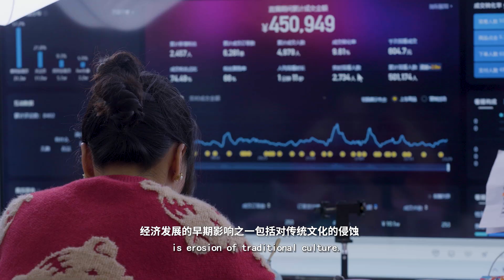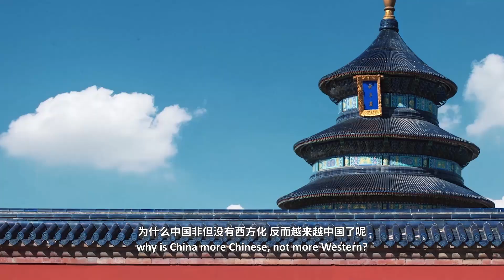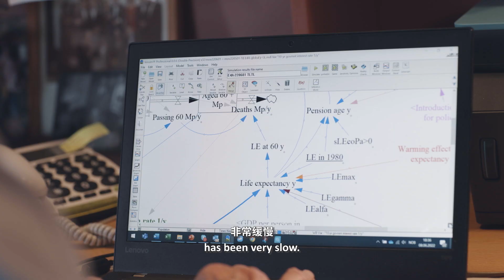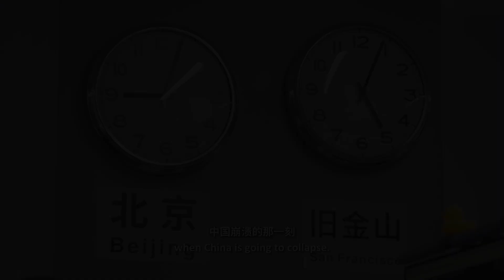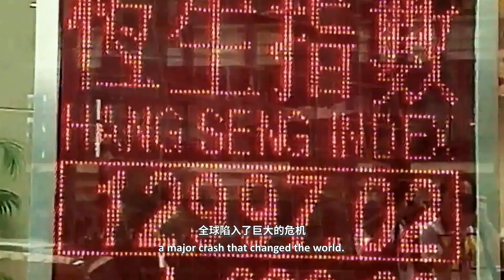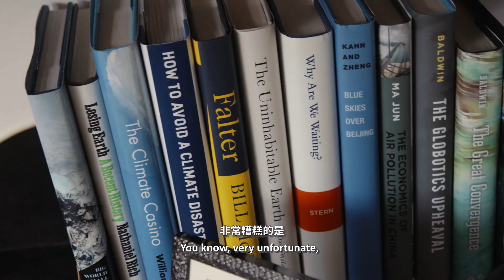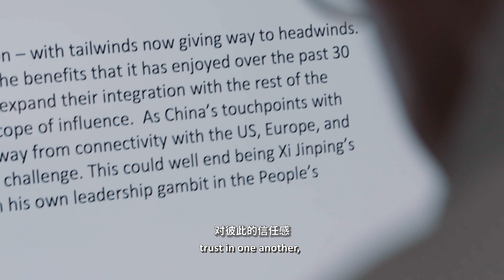8mins Trailer of "Understanding China" series documentary "An Exchange On China"